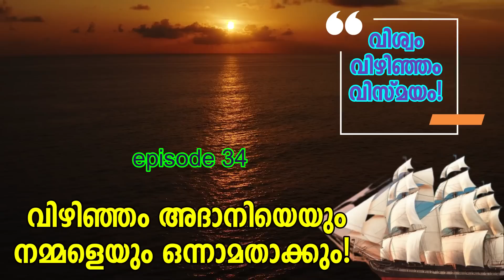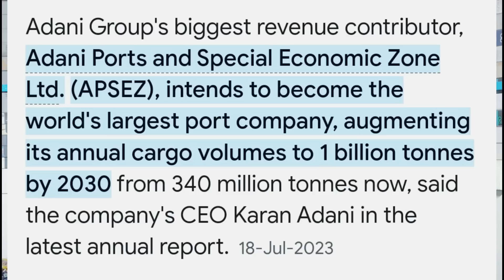വിഴിഞ്ഞം അദാനിയെയും നമ്മളെയും ഒന്നാമതാക്കും!